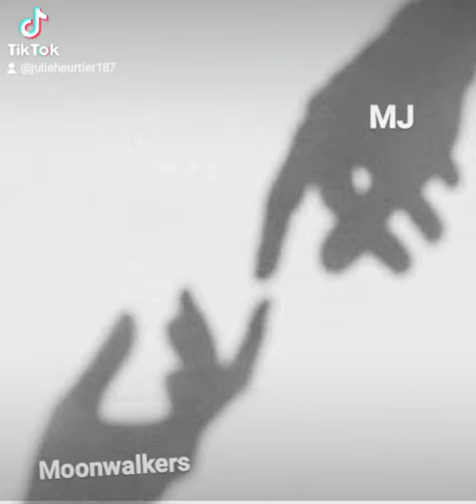Give me strength (Michael Jackson) ✊♥